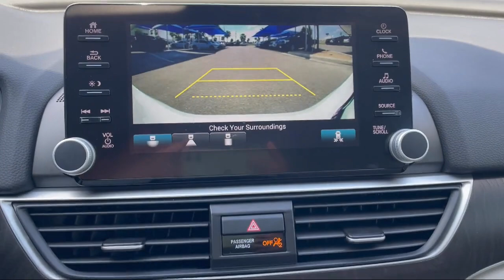2020 Honda Accord EX-L Sedan McAllen Mission Edinburgh Weslaco Pharr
2020 Honda Accord EX-L Sedan Stock Number: 52407A Vin:1HGCV1F58LA107403.